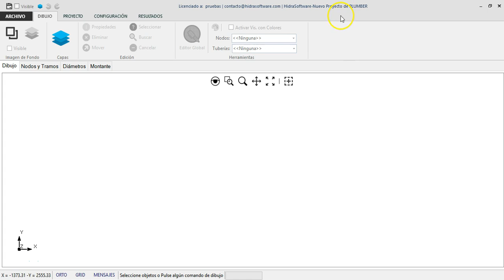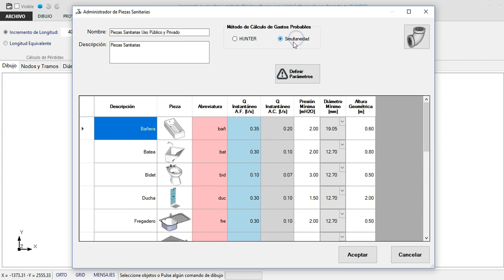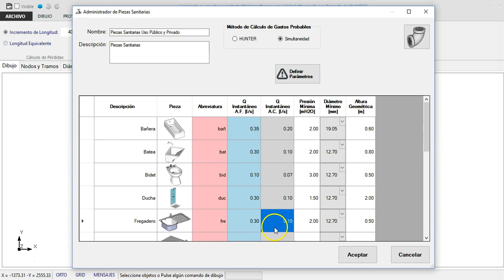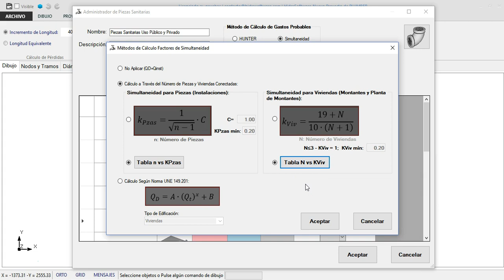Métodos de Cálculo Disponibles en PLUMBER V4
Te presentamos en este vídeo una de las nuevas características que tendrá la versión 4 de nuestro software para el diseño del Abastecimiento de Agua en Edificaciones, PLUMBER.